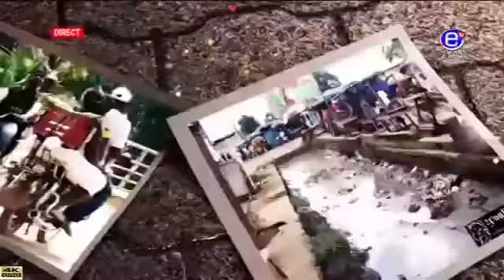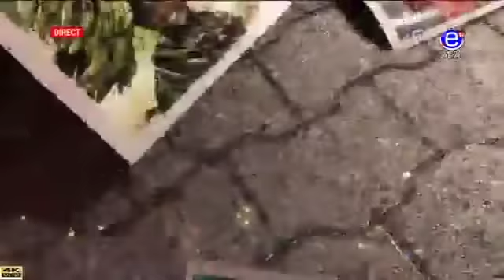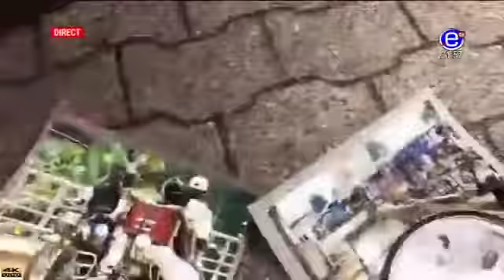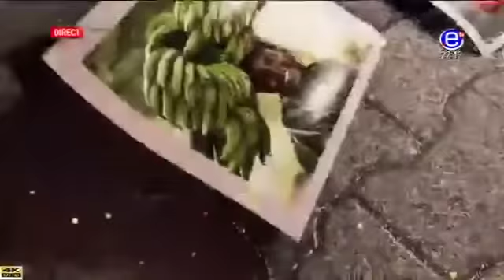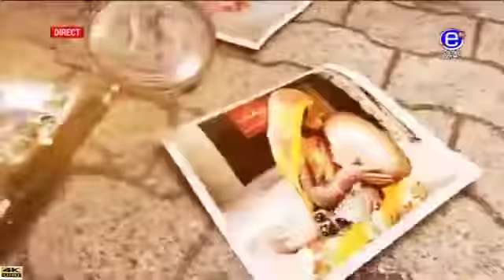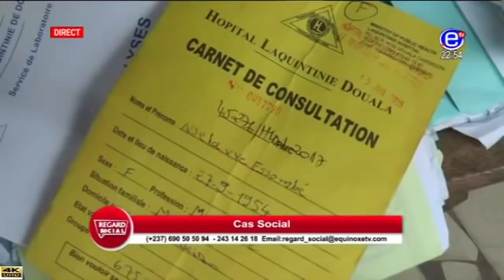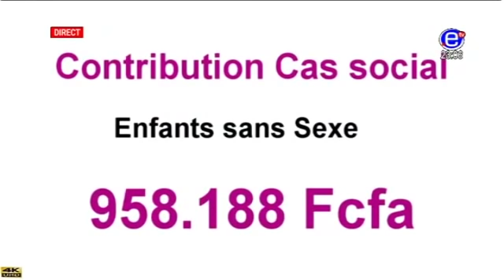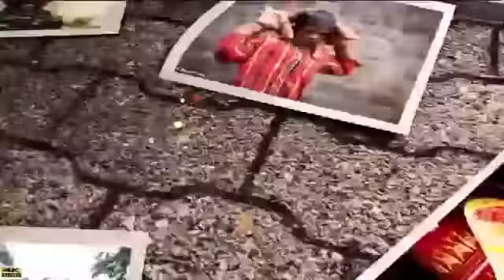REGARD SOCIAL (Qu'est devenu SIDI Charles Abel) - Jeudi 03 Mai 2018 - EQUINOXE TV